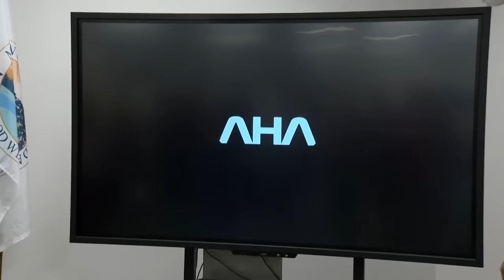MCSO Sheriff provides update on fatal crash involving stolen cruiser